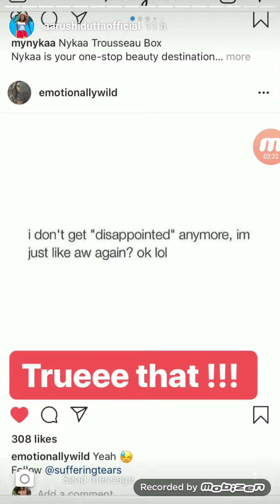Aarushi Dutta live Instragram Stories 24th May 2019